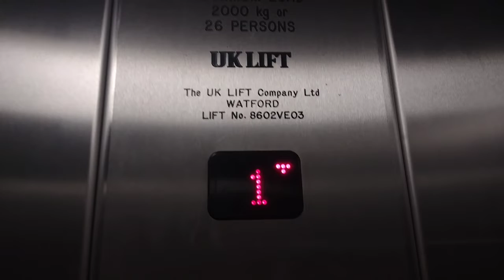UK Lift at Sainsbury's in Springfield